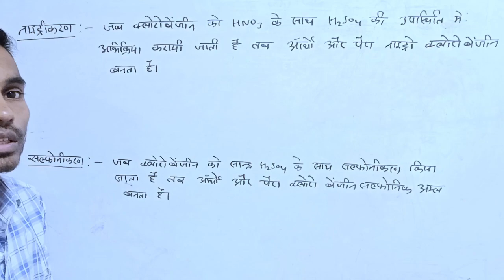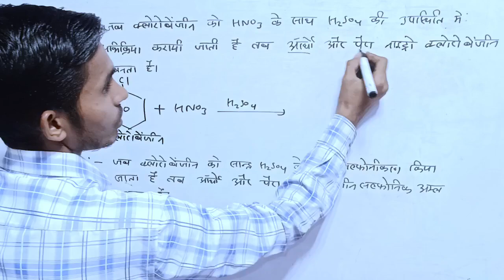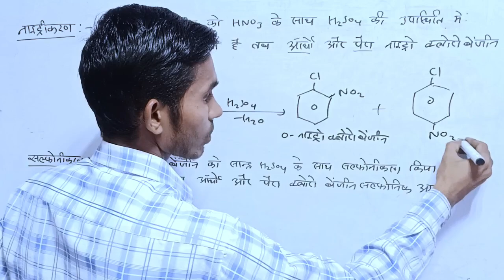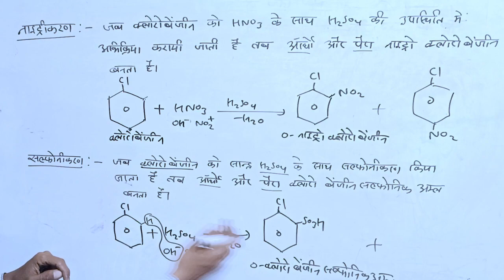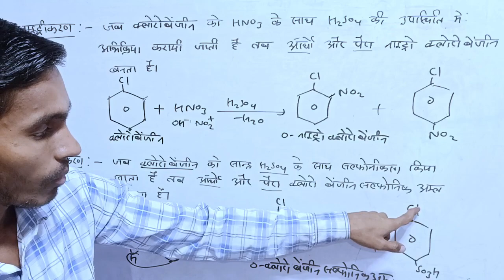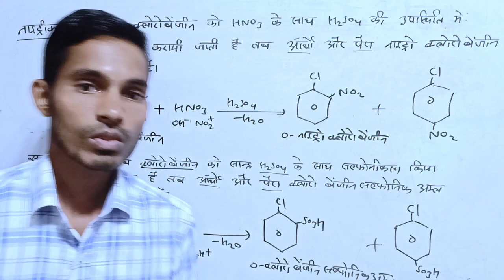naitrikaran abhikriya |सल्फोनीकरण अभिक्रिया | heloalken and heloarin class 12 | organic chemistry